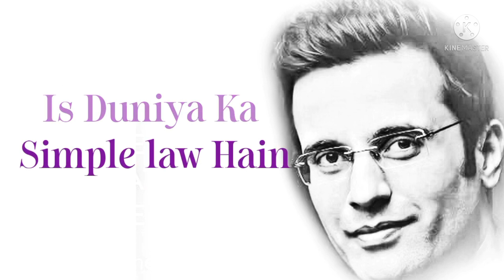Best powerful motivational video WhatsApp status mp police reasoning sscgd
संघर्ष मेहनत करने वालों हमेशा सीखते और कोशिश करने वाले हमेशा जीते हैं जय हिंद जय भारत